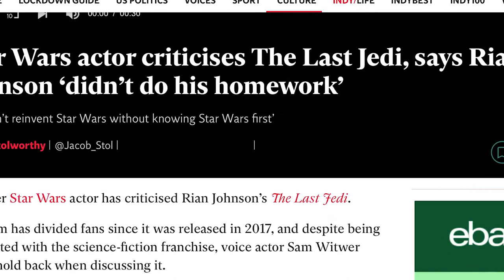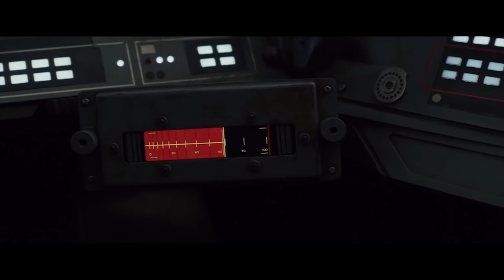Rian didn't do his homework and this scene proves it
Personal: @kirtansinghaus